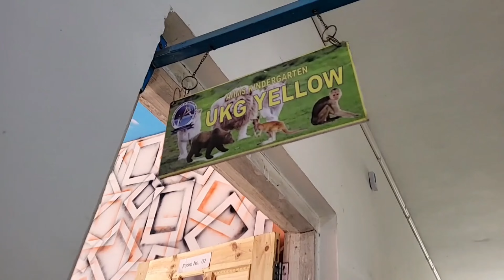AIIMS Handwara a heaven for kindergarten